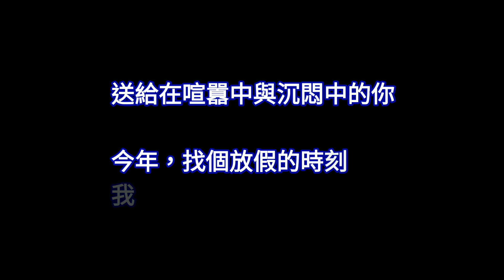（首支旅遊Vlog+MV)我要給“小鎮”最悠長的濕吻 蔡健雅Tanya X 周均昊 Dolphin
今年交通部推廣小鎮漫遊行
因為自己沒有真的拍過Vlog
想說用之前翻唱的Demo記錄之

利用機車輕旅行的方式兩天一頁
給中部這些農業縣最悠長的濕吻
也歡迎大家來體驗這些純樸的鄉村風光
很高興在當地遇到很多熱情的民眾
愛你們❤❤

雖然只單純用手機紀錄感覺很陽春
然而更促使拍攝下部的動力
以後設備會越來越好
品質越來越滿足大家

想看未來還有什麼影片或是音樂作品